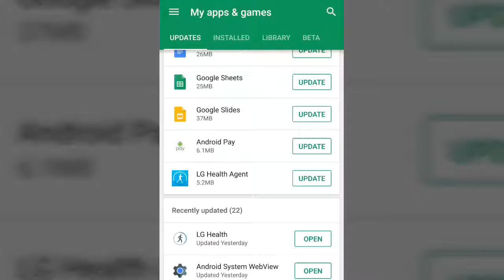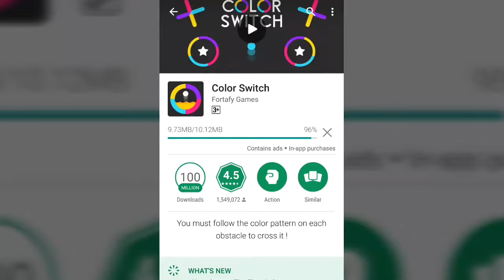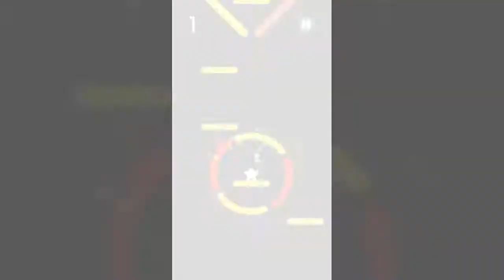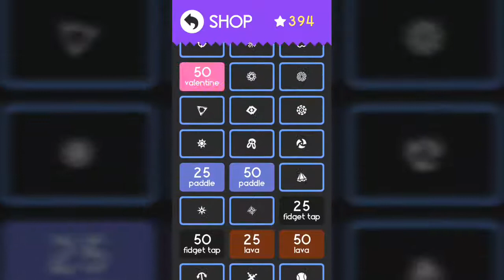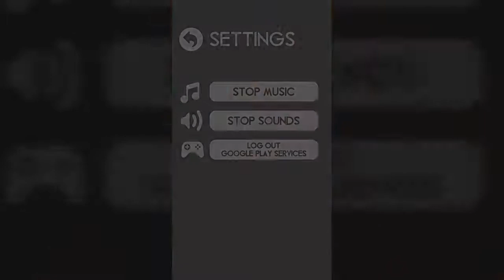Color Switch " The Floor is lava " update new mode The Floor is lava by YaHruDv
* What's New !
- New theme : The Floor is lava
- New game mode : lava
- 50 new levels
- 3 new balls